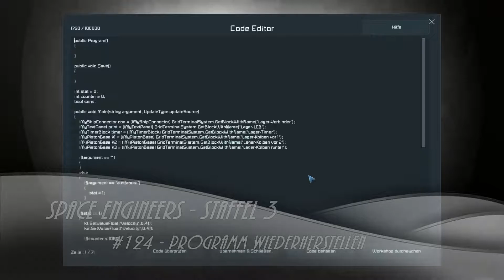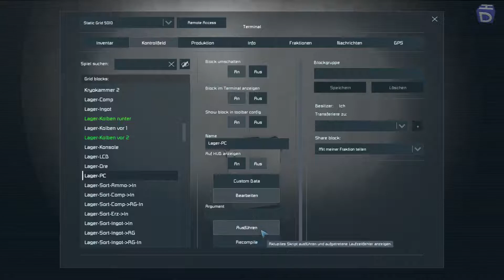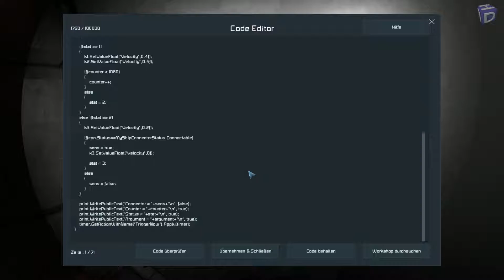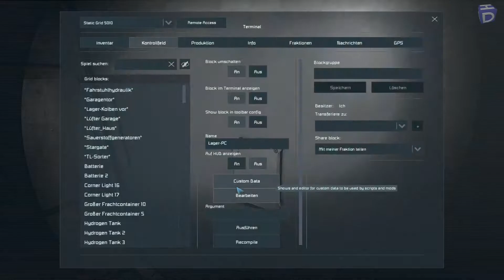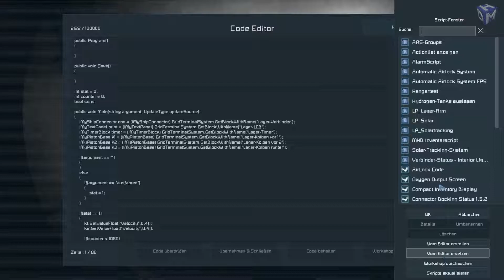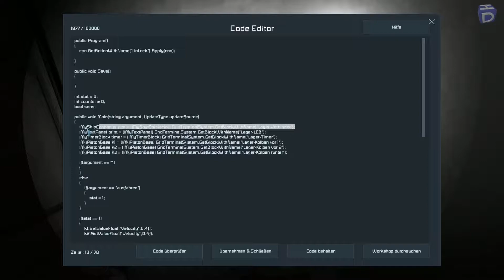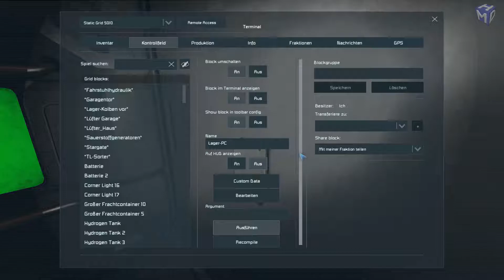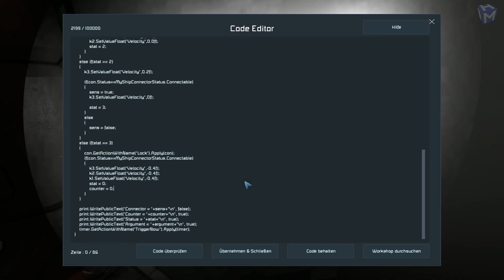Space Engineers ➤ Staffel 3 #124 Programm wiederherstellen *PC/FHD/60FPS/DE*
Herzlich Willkommen zurück zu Space Engineers.

Es handelt sich hierbei um ein Exemplar des Survival-Sandbox-Crafting-Genres,
welches sich noch immerim Early-Access Status befindet. Wir spielen hier im Multiplayer
zusammen und versuchen zu überleben gegen die Kräfte der Galaxie und um Hauptsächlich zu bauen.
Guckt es euch einfach an, wir würden uns sehr freuen, wenn ihr uns einen Daumen dafür gebt oder

Viel Spaß beim Zuschauen von Space Engineers hier auf MicroHazarD-TV.

Unseren Teamspeakserver findet ihr unter:
ts.microhazard-tv.de:11050